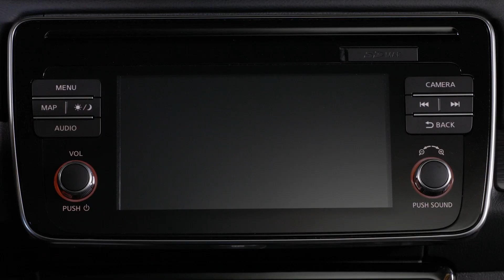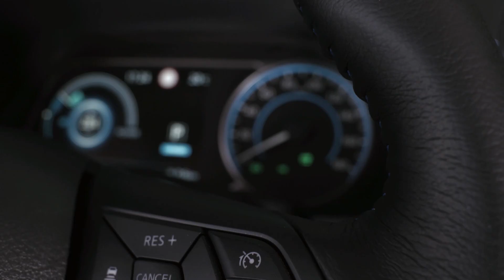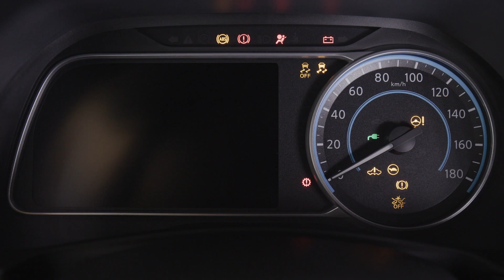AUTO KLUB - novi Nissan Leaf, prve testne vožnje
Unutrašnjost